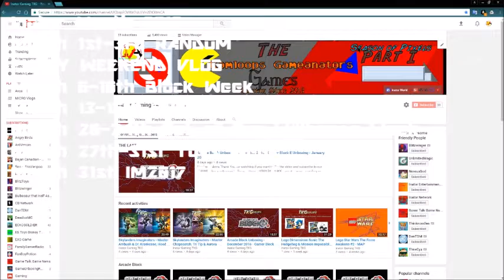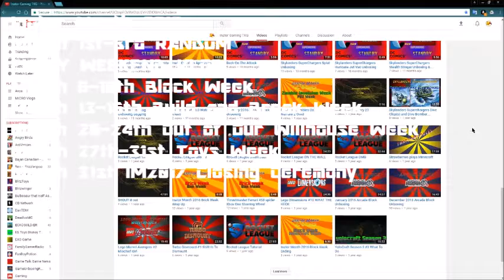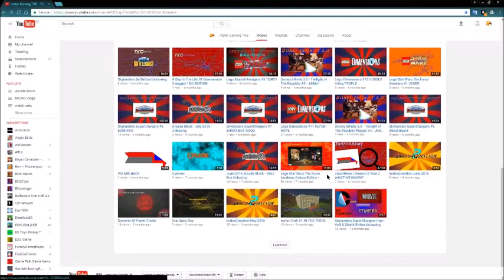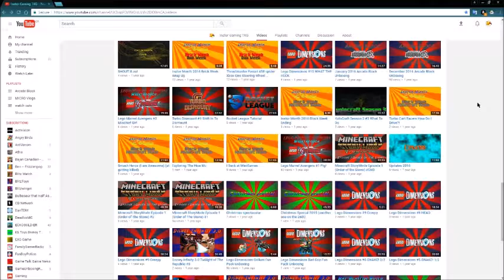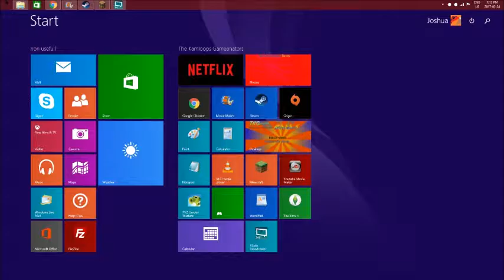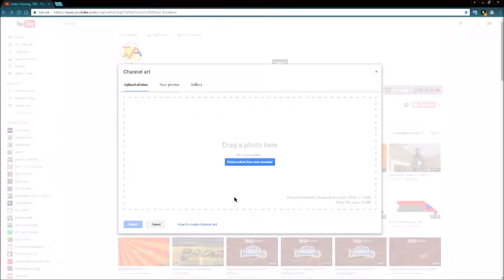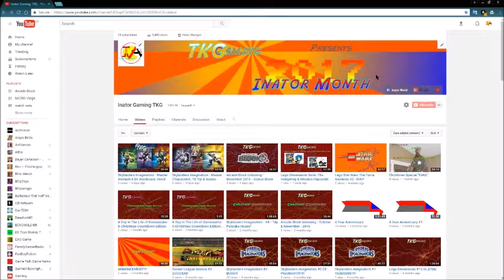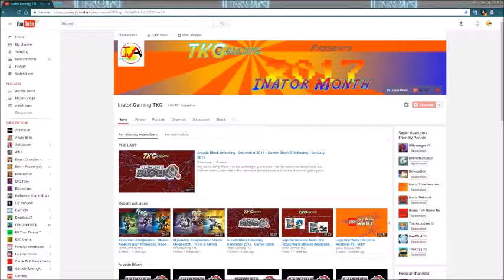Inator Month 2017 Opening Ceremony